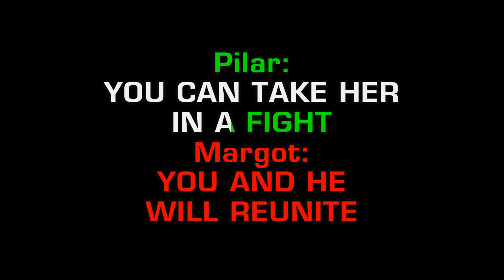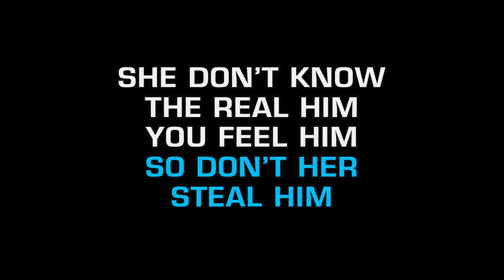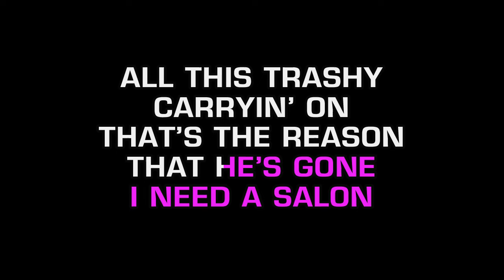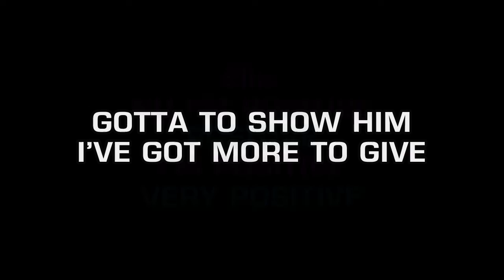Legally Blonde - Positive (Karaoke EZ Sing)